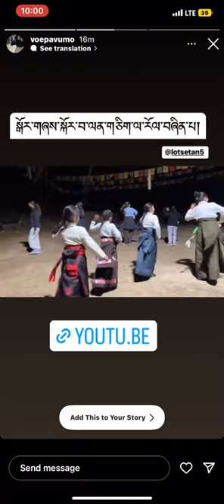January 3, 2023